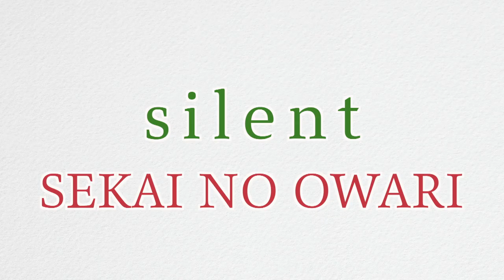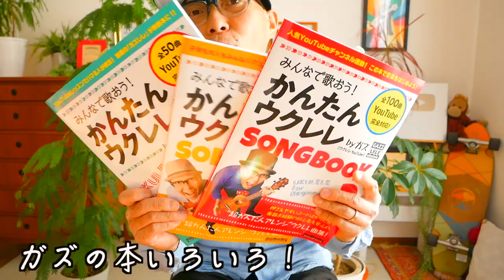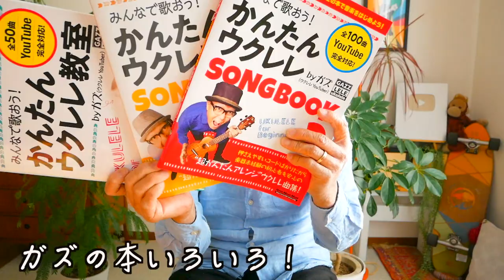silent / SEKAI NO OWARI【ウクレレ 超かんたん版 コード&レッスン付】 ドラマ「この恋あたためますか」主題歌